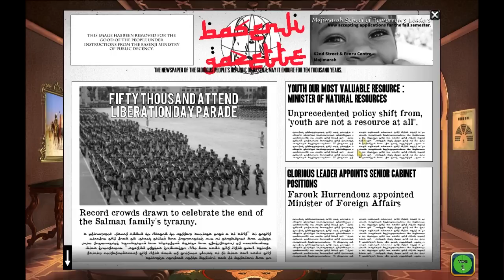Let's Play Rogue State - Part 1 Glorious Revolution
Let's Play Rogue State game
You led the revolution that freed the People's Republic of Basenji from the shackles of a corrupt monarchy.  But the new regime will be tested. You are the Glorious Leader who must hold onto power by maintaining the delicate balance between the interests of fundamentalists, capitalists, patriots and liberals while your brother, Farouk, consolidates power and influence with intentions to overthrow you.  How will you manage affairs with your neighbouring countries while ensuring you don't attract too much negative attention from the Americans? Will you be a generous donor to the United Nations or an international pariah building nuclear weapons in secret?

Features:
 A world of possibilities! Over thirty possible state purchases, six clandestine projects, eight potential neighbors and hundreds of randomly generated events. No two games will ever be the same and the approaches you take in one game may not necessarily be successful in another.

Manage complex relationships that are more nuanced than war and peace. Forging unlikely alliances may just keep Basenji from the kinds of wars your leadership can't survive. Other leaders have distinct personalities that may inform your tactics.
Choose cabinet leaders to help manage your country. Maintain their favor by accomplishing relevant objectives.

Forge alliances, develop tourism, promote trade. Invade countries, assassinate your rivals, Beautiful comic imagery inspired by French comic artist Jean "Moebius" Giraud.

Thousands of lines of spoken dialogue, and the ability to play as either a male or female Head of State.

Be the dictator you need to be. Tackle problems with the level of freedom or oppression you desire.